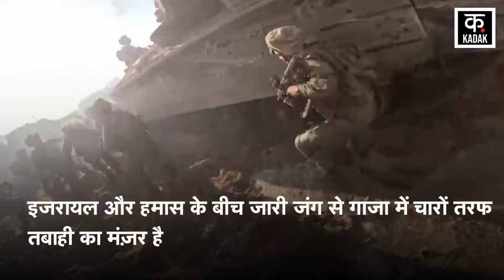Israel Hamas War | जल्द खत्म होगी ईरान इजराइल जंग? बातचीत के बने आसार ! | Netanyahu |News18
Israel Hamas War | जल्द ख़तम होगी ईरान इजराइल जंग? बातचीत के बने आसार ! | Netanyahu |News18